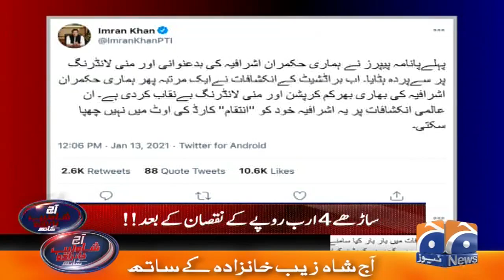Broadsheet Company Se Jura Aik Aur Tanaza Khara Ho Gaya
Aaj Shahzeb Khanzada Kay Sath | 13th January 2021